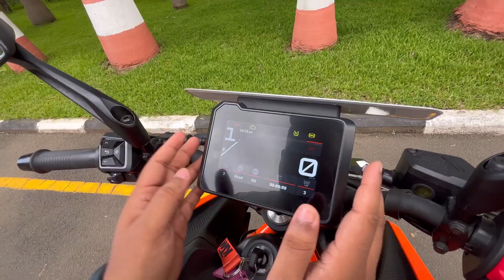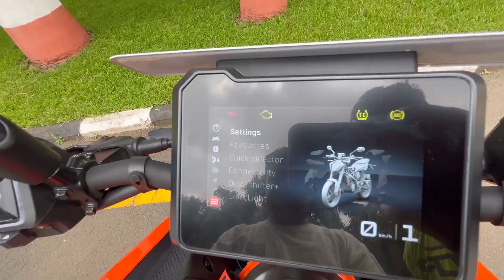New Ktm Duke 390 Details Review💥New Change 💥Price 💥New Features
Ktm Duke 390 Come with a brand new chassis, a bigger and more powerful engine,and a whole new suite of electronics.